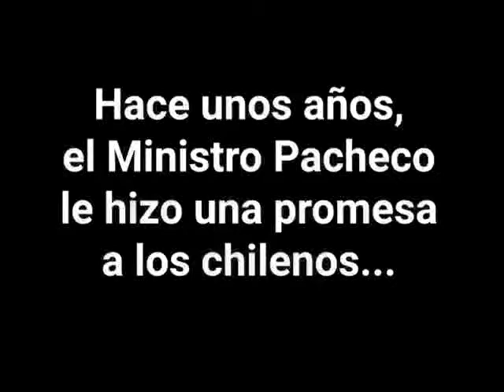Estas Mentiras son avaladas y difundidas por la Prensa